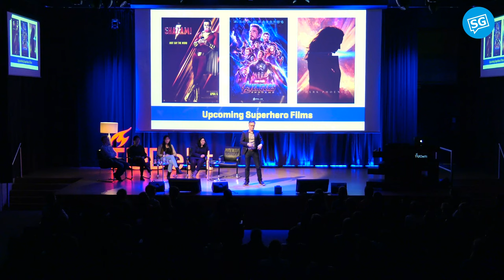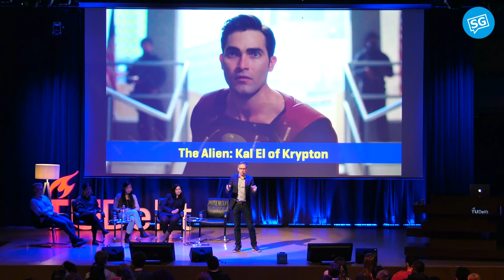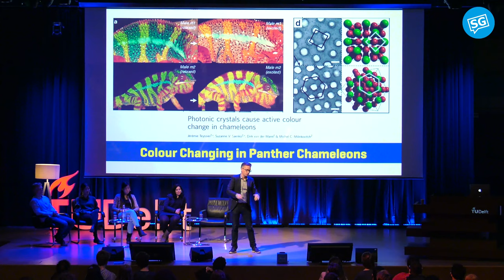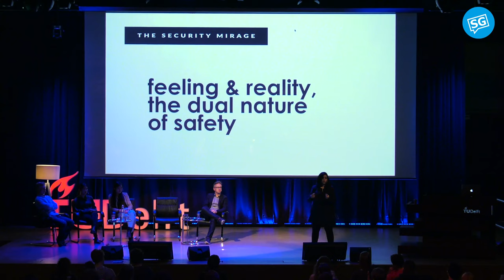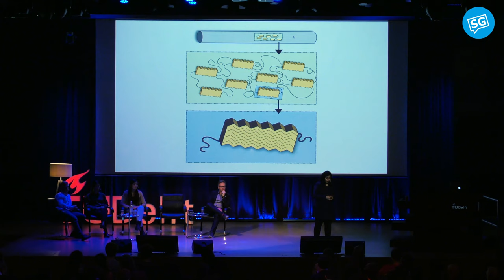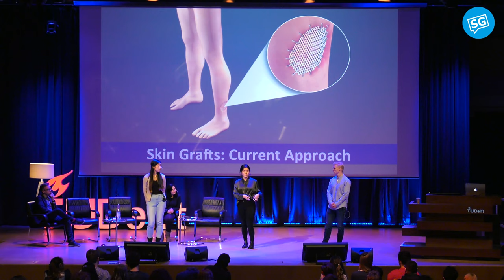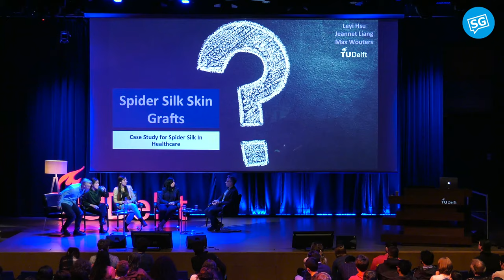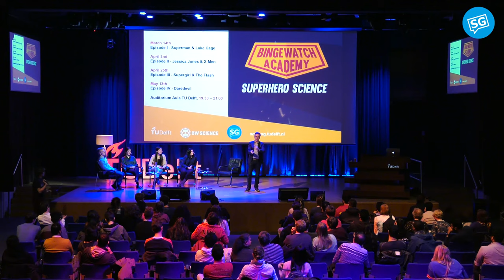Bingewatch Academy Episode I: Superman & Luke Cage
BingeWatch Academy: Superhero Science
Episode I – Superman and Luke Cage

Superheroes are capable of a multitude of superpowers and abilities. Perhaps one of the most iconic powers is that of impenetrable skin, which is possessed by many characters such as Superman, who appears in the Netflix series Supergirl, and Luke Cage, the New York City based hero who has appeared in his own Netflix series.

But could current scientific advancements be used to replicate the impenetrable skin of Superman and Luke Cage? If so, how could these advancements be of benefit to society?

In BingeWatch Academy: Superhero Science Episode I, the possibility of creating impenetrable skin takes centre stage. First, Barry Fitzgerald of TU Delft outlines how graphene could be used to make an impenetrable skin and the benefits of this skin beyond being impenetrable. However, graphene isn’t the only material that could be used for an impenetrable skin. Bio-artist Jalila Essaïdi from Bio-Art Laboratories in Eindhoven will present a recipe of sorts to make bulletproof spider silk human skin! Finally, you’ll hear from TU Delft students Jeannet Liang, Leyi Hsu, and Max Wouters who were inspired in part by Jalila and her subsequent work on spider silk human skin in healthcare. The students will present some interesting findings from their case study .

While bullets bounce off Superman and Luke Cage, science could pave the way for an impenetrable skin that could do so much more for society.

“You can’t fix me. I’m unbreakable.”

―Luke Cage